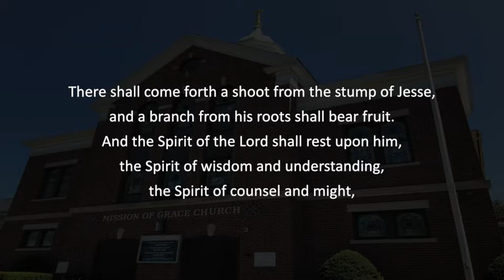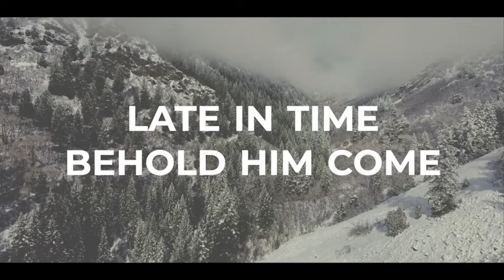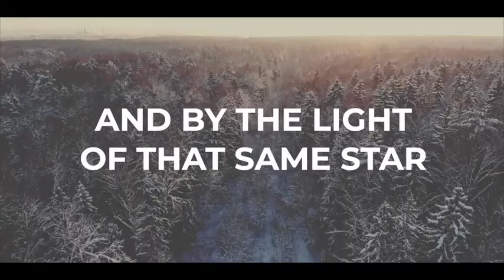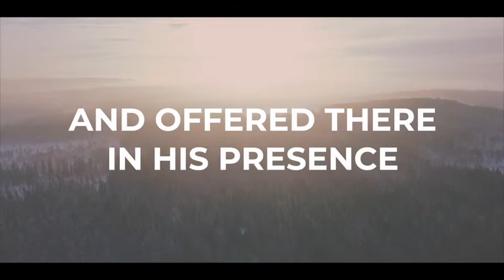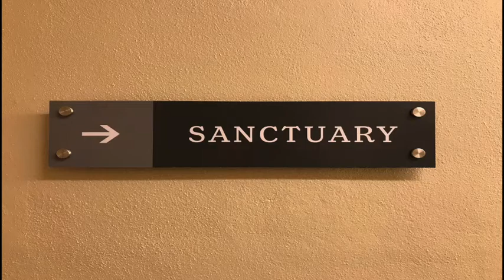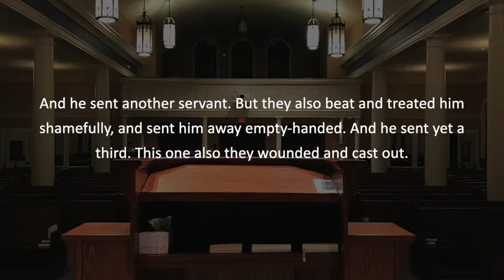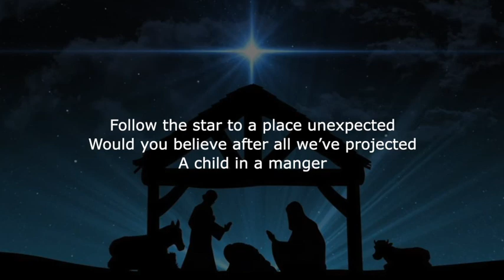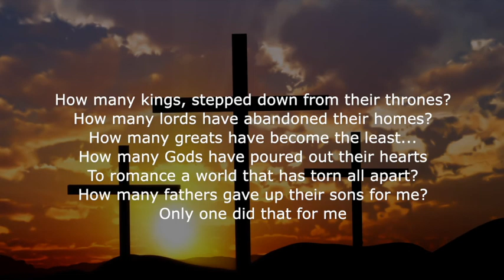The Parable of the Tenants (reprise)